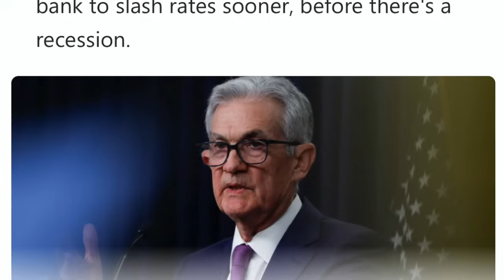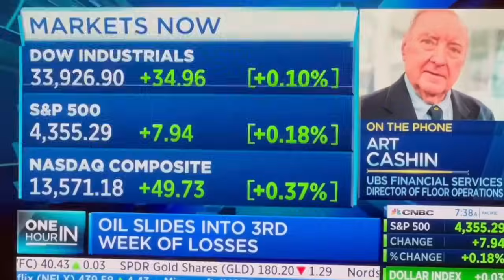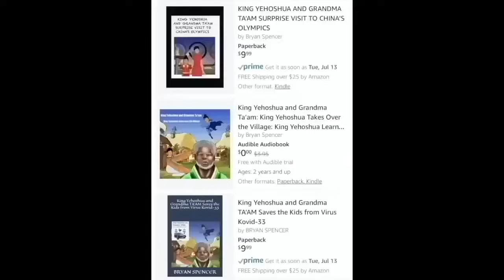OMG! FED JEROME POWELL JUST DID THE UNTHINKABLE! BITCOIN XRP ALTCOINS & STOCKS DUMP!